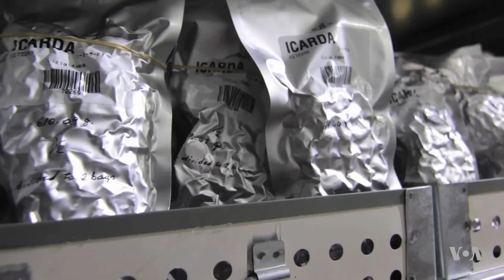Seeds of Change Offer Hope in Lebanon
Just south of Aleppo there was once a research center where Syria’s agricultural heritage was preserved with a view to helping feed the world. The seed bank may have been abandoned due to the country's civil war, but efforts of scientists and farmers now continue in neighboring Lebanon. With harvesting just begun for the year, the vital work taking place there could prove crucial. John Owens reports.